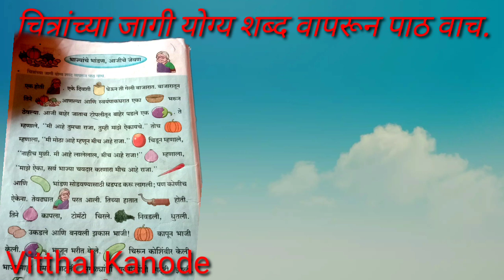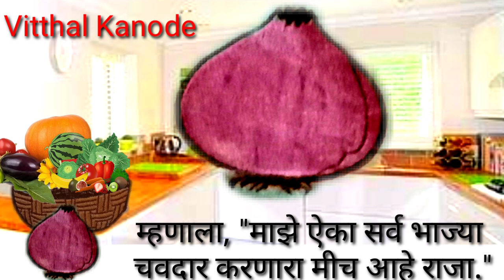इयत्ता दुसरी मराठी, iyatta dusri abhyas, iyatta chauthi, iyatta pahili, iyatta tisri, iyatta pachvi